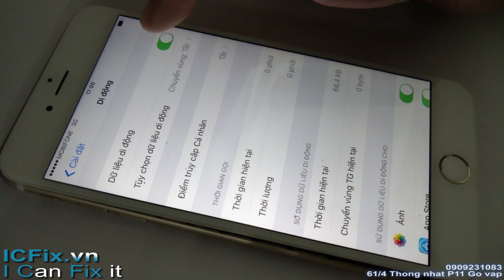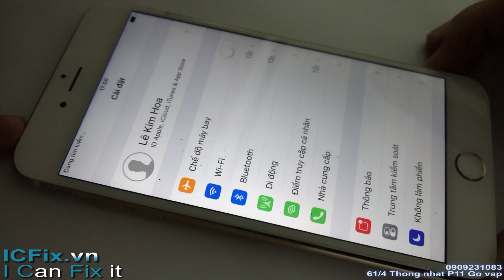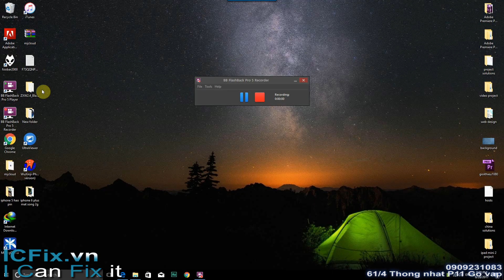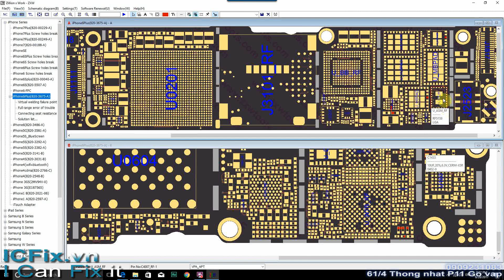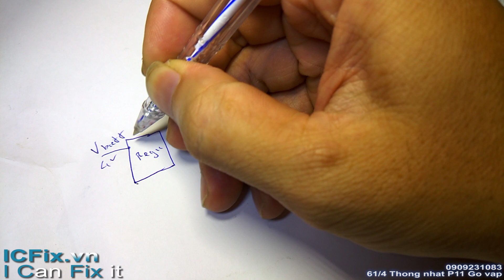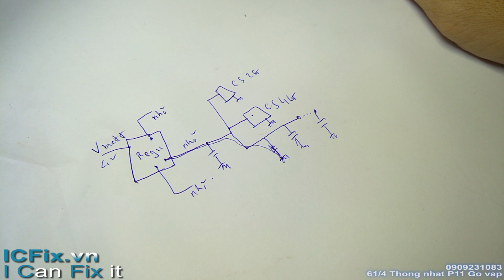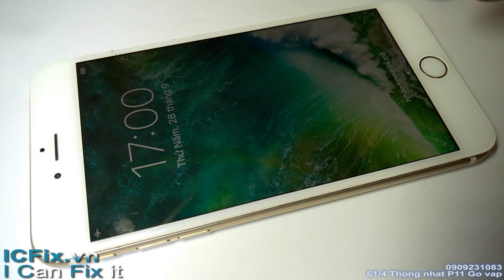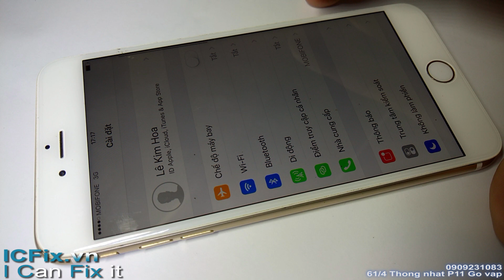Hướng dẫn sửa iPhone 6 plus mất sóng 2G (Fixing 2G interupt signal English sub)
ICFix.vn
ICFix.Solutions
Hướng dẫn xác định và sửa iphone lỗi mất sóng